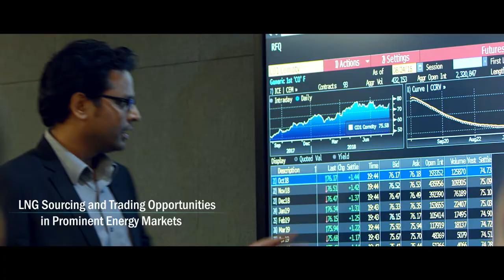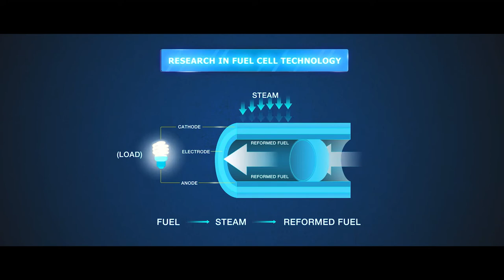Corporate Film : EnergizingPossibilities with GAIL (India) Limited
“Energizing Possibilities”
GAIL is India’s leading Natural Gas company with presence across the entire gas value chain. GAIL is playing a proactive role in developing the future gas economy of India by building infrastructure and new market framework. In the last few years, GAIL has ventured into new geographies and undertaken pioneering business ventures to maintain its leadership position.
GAIL is working concurrently on multiple pipeline projects, including the Jagdishpur – Haldia & Bokaro – Dhamra pipeline (JHBDPL), popularly known as the Pradhan Mantri Urja Ganga, and the Kochi-Kootanad-Bengaluru/Mangalore Pipeline. The Urja Ganga shall also supply gas to City Gas Distribution networks in cities along the route. This trunk pipeline investment is likely to trigger cascading investments and development of infrastructure in City Gas Distribution, LNG terminal, fertilizer plant revival etc. In order to ensure steady supply of natural gas in the country, GAIL has tied up with both domestic and international sources. Through long term contracts, GAIL has created geographical and indexation diversification of liquefied natural gas (LNG) supplies. Linkage to different indices in its LNG portfolio has mitigated risk and has allowed GAIL to offer stable and competitive pricing to its consumers. GAIL has hired its first LNG vessel “Meridian Spirit” on time charter basis to transport US volumes to India. It also has plans to hire more ships in the future based on the requirement and will continue expanding its network to help transform India into a gas-based economy. Today, GAIL has the 7th largest LNG portfolio in the world and is supplying natural gas across the world through time and destination swap mechanism. In fact, GAIL is the first company in the world to start time and destination swap.
The above reflects GAIL’s efforts to continuously reinvent itself to meet its business objectives and the ethos of ‘Energizing Possibilities’ underlines this thought. Be it access to cleaner and convenient fuel for domestic and transport sectors across the country, revival of fertiliser plants, making LNG available at competitive rates, etc., GAIL has been leveraging  the natural gas energy, to convert the many possibilities into reality.